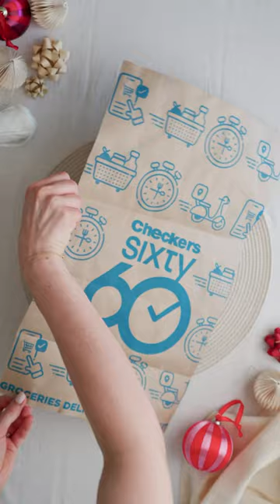Sustainable Gift Wrapping for Wine Bottles